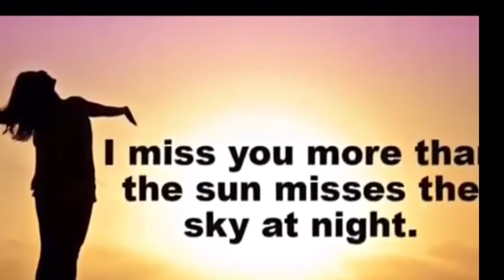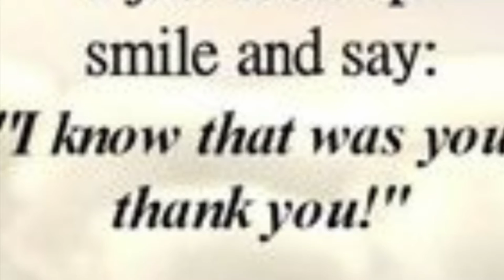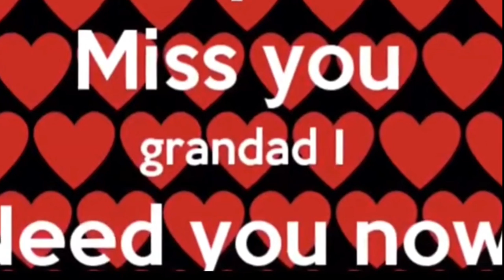Wish I got to know you Grandad can’t believe it 38 years ago rip 2022